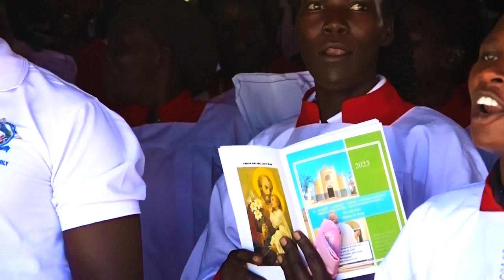ORDINATION OF FATHER QUINTO OLOYA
A Documentary about ordination of Father Quinto Oloya in Patongo Ctholic Parish...St. Joseph's Catholic Parish